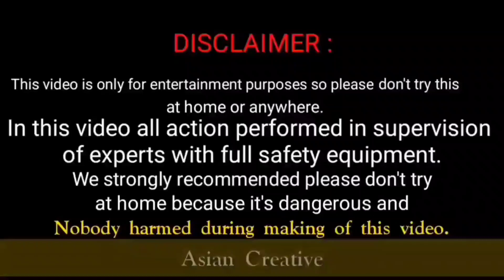Egg vs Ak 07 Bomb | egg wala testing | Asian Creative